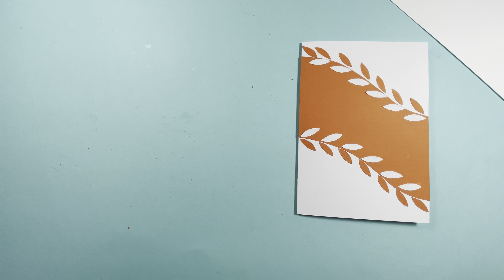How to make Diwali greeting card , Diwali card making , Diwali card ideas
In this video, I make an easy and beautiful Diwali greeting card , you can also make easily this Diwali greeting card at home.